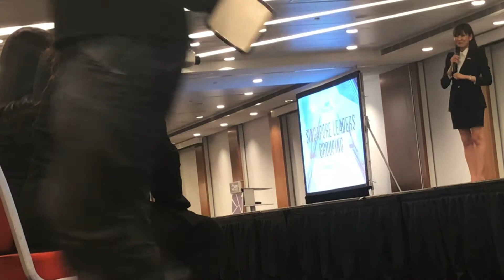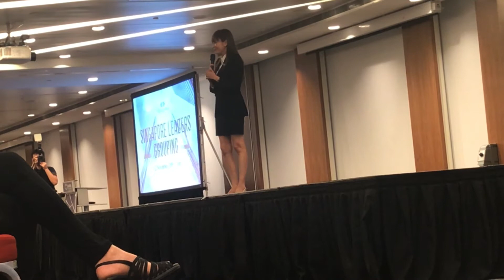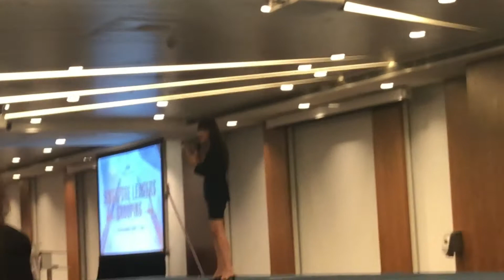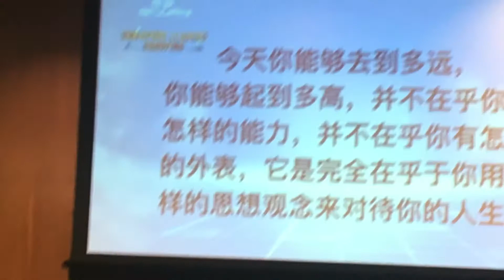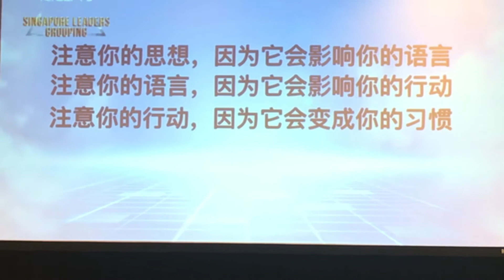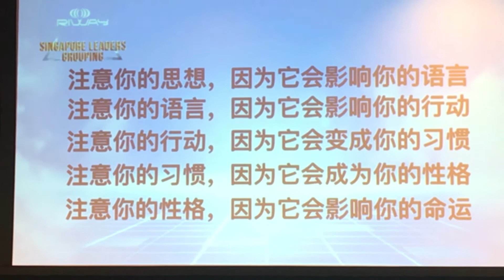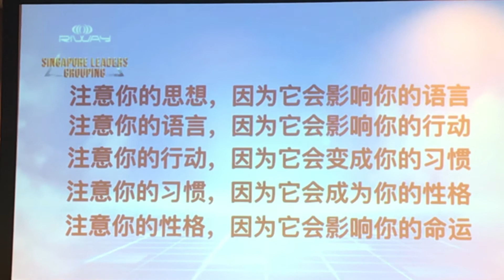Claudia Ong suntec 12Nov19